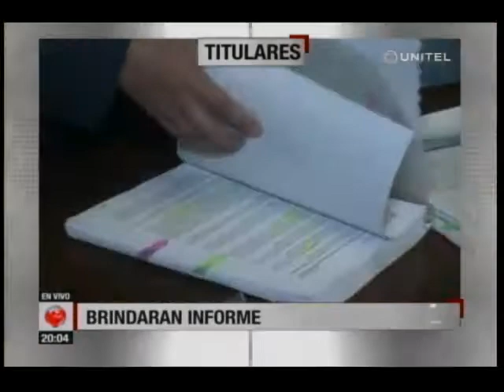Información y noticias que a usted le interesa, titulares en Cochabamba